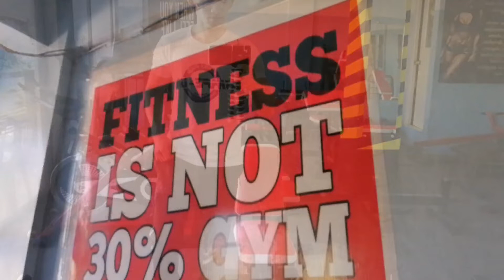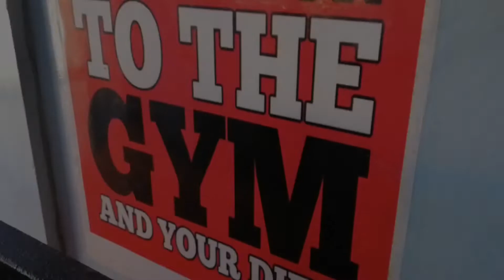"Ganito ako Dito | vlog #20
"Just to be Fit and Healthy"